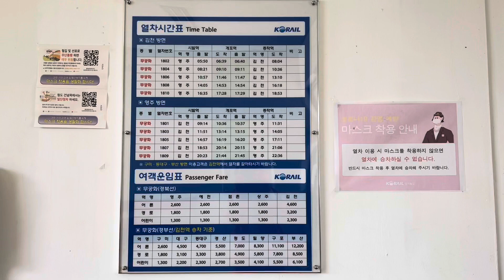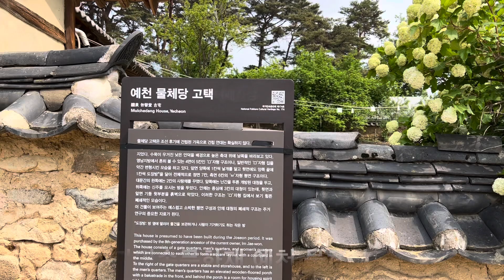경북선 개포역과 방터마을 | 경북선 율현역(폐역)과 밤고개마을 물체당 고택 | 삼수정 등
경북선 개포역

여객취급보다는 화물수송 위주로 취급하며, 인근에 예천공항이 있어 군유류 수송에 중요한 역할을 한다. 화물용으로 운전취급을 한다는 점 때문에, 여객 수요가 극히 적음에도 불구하고 보통역의 지위를 갖고 있었으나 2015년 12월 15일 무배치간이역으로 격하되었다.

연혁

1928년 11월 1일 : 배치간이역으로 영업 개시
1940년 5월 16일 : 차급화물 취급 개시
1944년 10월 1일 : 경북선 점촌~안동 구간 폐선으로 폐역
1965년 10월 13일 : 현 역사 준공
1966년 1월 27일 : 경북선 점촌~영주 구간 개통과 함께 보통역으로 영업 재개
1976년 7월 10일 : 일반화물 취급 중지
1991년 9월 1일 : 소화물 취급 중지
1977년 10월 1일 : 공군 전용선 개통
2015년 12월 15일 : 무배치간이역으로 격하 및 철도승차권 단말기 철거(위키백과)

경북선 율현역

율현역(栗峴驛)은 경상북도 예천군 유천면 율현리에 위치한 경북선의 폐지된 철도역이다. 2001년에 폐지되었다.

소재지:경상북도 예천군 유천면 율현리 379-2
노선:경북선
개업일:1966년 1월 27일
폐지일:2001년 7월 1일
등급:폐역

국가민속문화재
예천 물체당 고택 (醴泉 勿替堂 古宅)

이 고택은 전형적인 농촌마을에 자리잡고 있으며, 수목이 우거진 낮은 언덕을 배경으로 하여 남쪽을 바라보고 자리잡고 있다. 유래에 대해서는 자세하게 전해지지 않으며, 현재 소유자의 8대조가 매입한 건물로 물체당(勿替堂)이란 당호는 7대조 임노운(林魯運)의 호에서 따온 것이라 한다.

 건물은 ‘ㅁ’자형으로 앞면에 사랑채와 대문간채가 ‘ㅡ’자형으로 되어 있고, 뒤에는 ‘ㄷ’자형의 안채가 붙어 있다. 큰사랑방은 접객 및 가장의 거처로 뒷벽에는 벽감*을 달아내어 선조의 위패를 모셨고, 작은사랑은 맏아들의 거처이자 제례를 지내는 공간으로 사용하였다.

 이 고택은 조선 중기 양반집으로 평면구성은 정형적이나 ‘ㅁ’자형 집에서는 보기 어려운 안채 큰마루의 폐쇄성 등이 특징이다. 특히 안채 앞면 기둥과 이를 가로지르는 인방에 흙벽을 설치하고, 문을 달았던 흔적은 큰마루의 앞면이 뒷벽과 유사한 형태임을 보여주고 있다. 따라서 물체당은 과거 흙벽과 문으로 폐쇄된 큰마루 형식을 보여주는 유일한 사례로 우리나라 주택의 변천과 발달을 연구하는데 귀중한 자료이다.